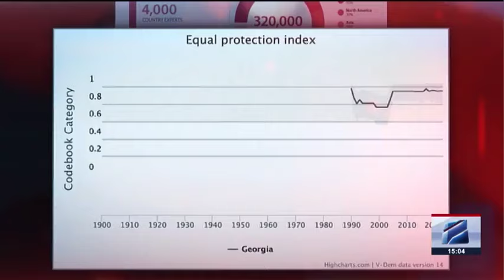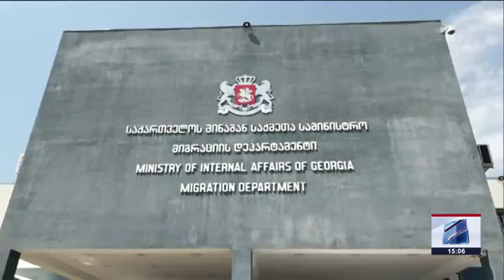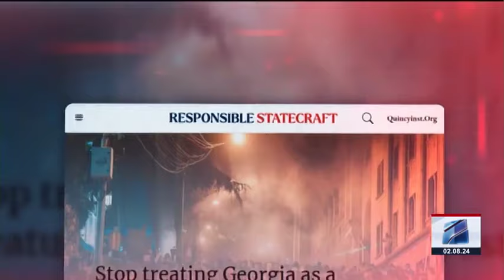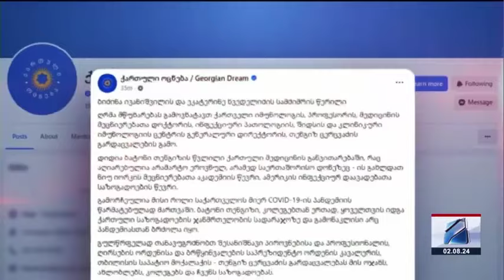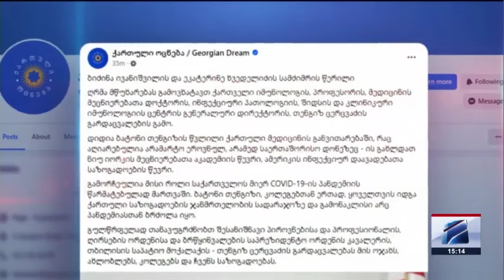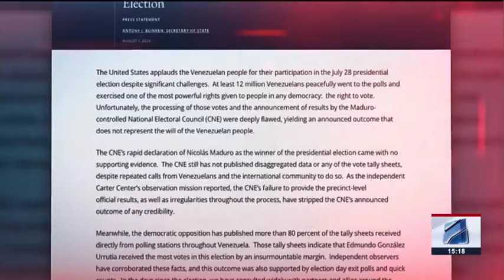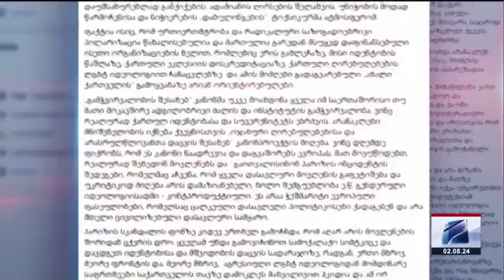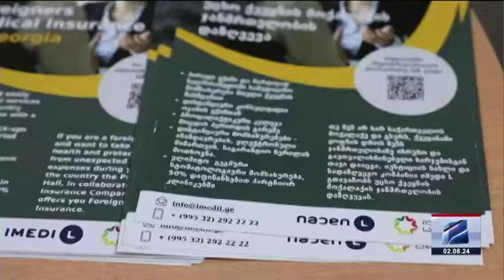კურიერი 15 საათზე-2024.08.02